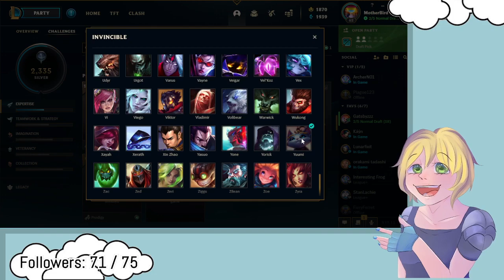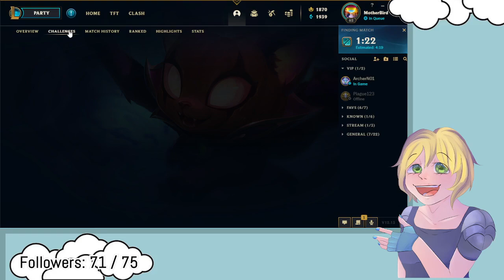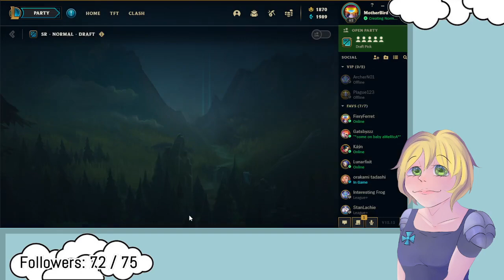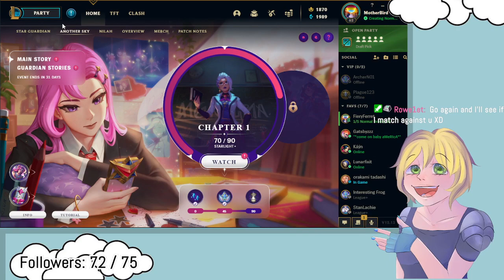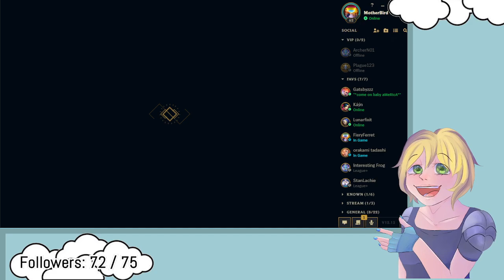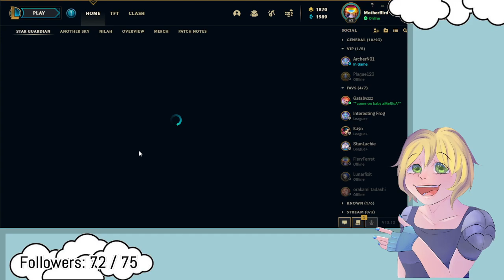15-7-22 - Troll Picks Time | League of Legends